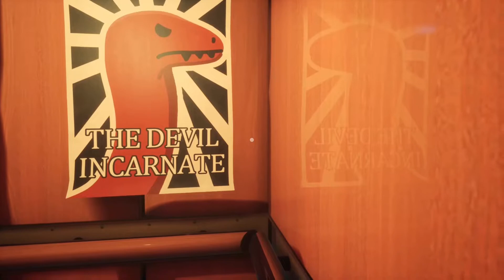I GOT ATTACKED BY A SNAKE